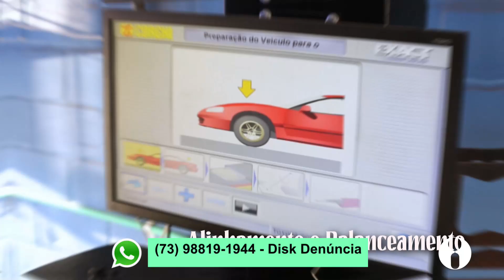TVI - ALERTA CIDADE - 05/12/2022